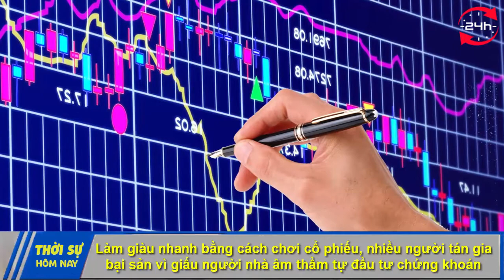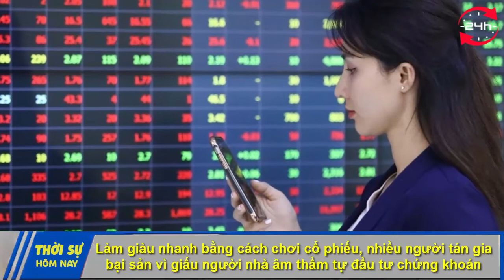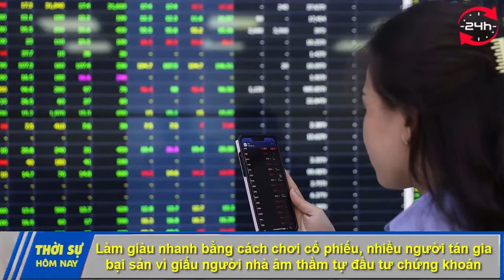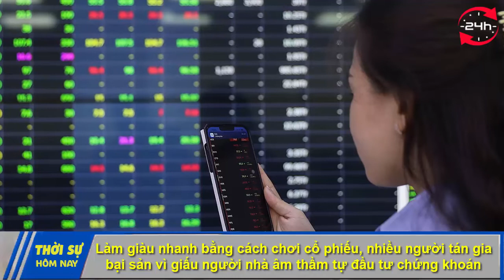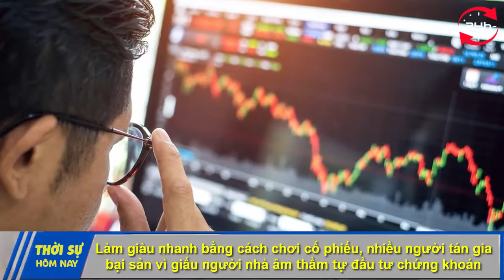Làm giàu nhanh bằng CHƠI CỔ PHIẾU, tán gia bại sản vì giấu người nhà ÂM THẦM TỰ ĐẦU TƯ CHỨNG KHOÁN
Làm giàu nhanh bằng CHƠI CỔ PHIẾU, nhiều người tán gia bại sản vì giấu người nhà ÂM THẦM TỰ ĐẦU TƯ CHỨNG KHOÁN
Kênh tin tức thời sự 24h hôm nay cung cấp những tin tức mới nhất, hấp dấn nhất trong ngày.  Kênh sẽ tổng hợp giúp quý khán giả có được những thông tin bổ ích, hấp dẫn và hot nhất mỗi ngày.  Chúng tôi rất mong  nhận được sự ủng hộ từ quý khán thính giả để chương trình ngày càng một hay hơn. Kênh tin tức nóng hấp dẫn nhất về các vấn đề thời sự, chính trị, xã hội và pháp luật tại Việt Nam...